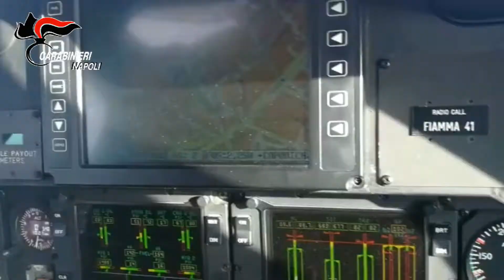Napoli, rione Sanità: Camorra. Carabinieri e DDA arrestano più di 30 affiliati al clan “Sequino”